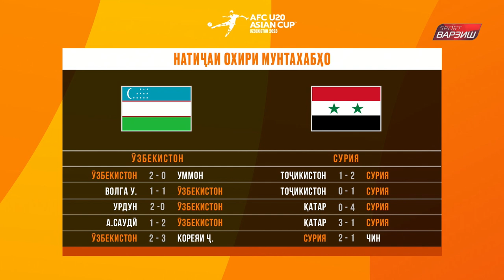ИМРӮЗ ТОҶИКИСТОН - УРДУН / Тоҷикистон дар Ҷоми Осиё чӣ қадар афзалият дорад?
90 дакика / ТВ Варзиш / 90 дакика